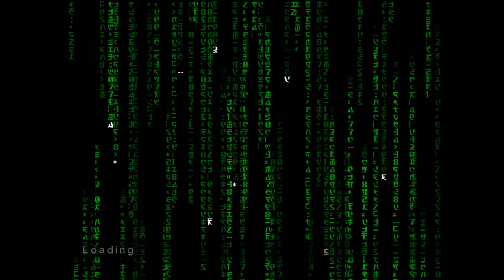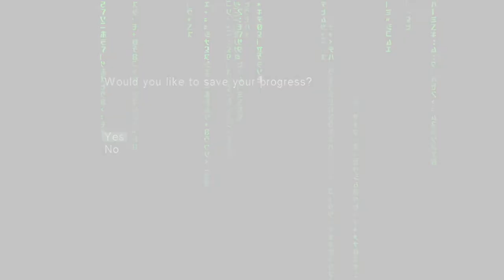Enter The Matrix - Walkthrough Level 11 - My Favorite Level!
Partially inspired to replay before new "remake" of Sands Of Time arrives.

Recorded with Movavi Screen Recorder 11.

Sounds from Youtube Sounds Library:
Stark Goes Dark

Uploaded in parts, randomly selected to make thing fun.